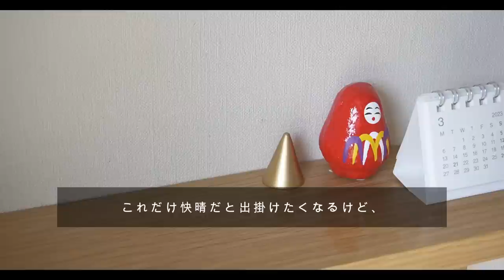家に篭って溜まっていたことを終わらせた休日🧹｜一人暮らし会社員の平凡な日常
こんにちは、fumiです🐏

00:00 目次
00:25  部屋の掃除
04:42  ステッパー購入🚶‍♂️
05:14  おやつ時間
05:50  オートミールマフィン作り
08:09  勉強、おやつ時間、編集
09:00  晩ごはん、編集
11:15  作り置き、運動
14:14  起床、朝ごはん
16:18 晩ごはん
17:43  起床、朝ごはん

掃除、衣替え、クリーニング、作り置き、やるべきことを休日にまとめて終わらせてすっきりしました✨

今年は桜の開花が早いみたいですね🌸

紹介品をまとめています🙋‍♀️
［楽天room］